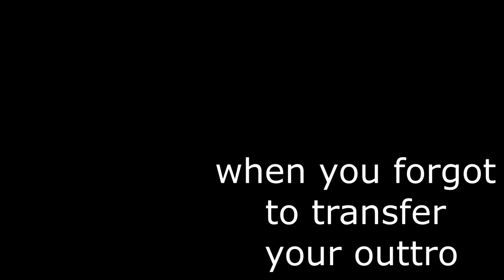14 Questions About Drowned Gods Cleared Up! | Deepwoken | ROBLOX